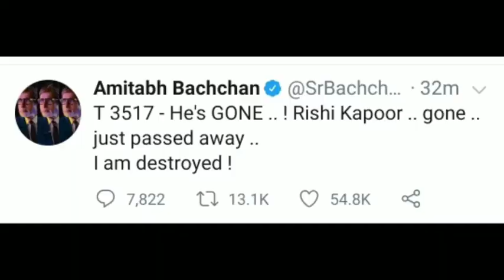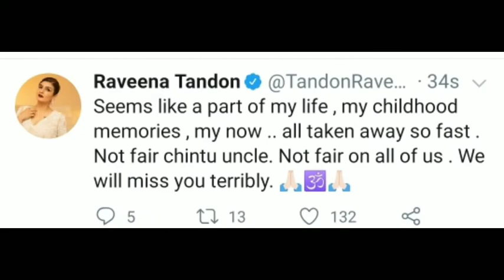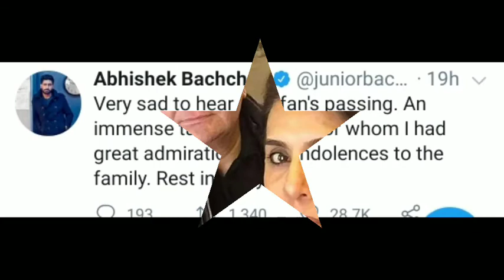RISHI KAPOOR || The original CHOCOLATE boy dies at 67.